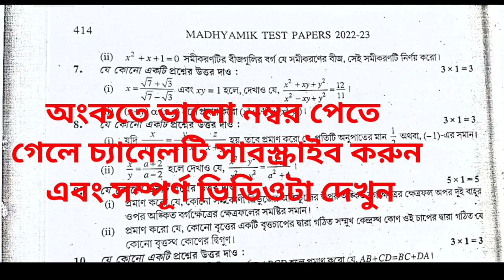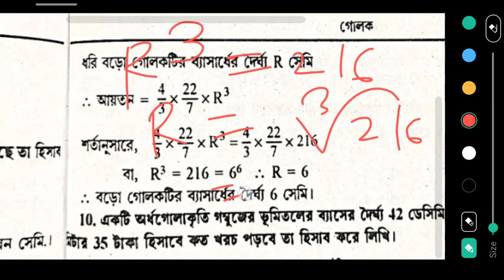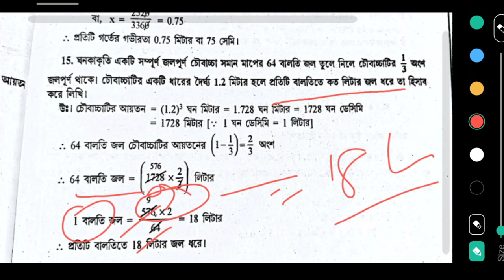Madhyamik mathematics Test Paper solution Parsad Page 414 Page 415,414 Secondary Wbbse 2023 Class 10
Madhyamik mathematics Test Paper solution Parsad Page 414 Page 414 Page 413 Secondary Wbbse 2023 Class 10

TEST Papers Solved 2023 Madhyamik Parsad mathematics Page 414 Page 415 Page 413 Page 414 Secondary Wbbse 2023 Class 10 / math